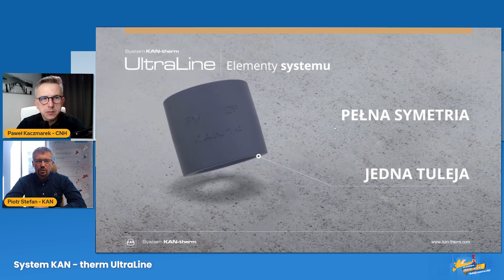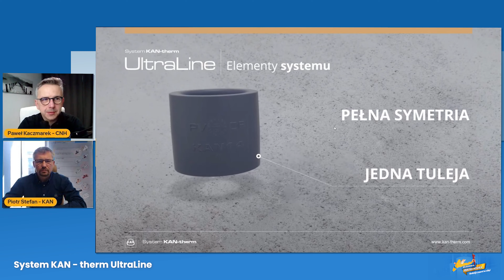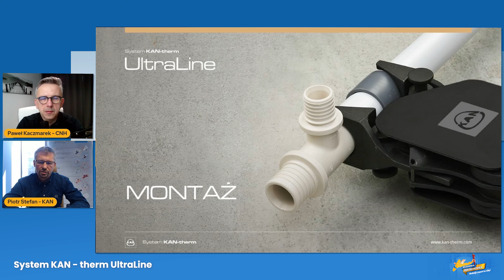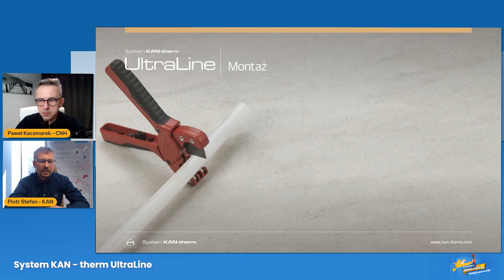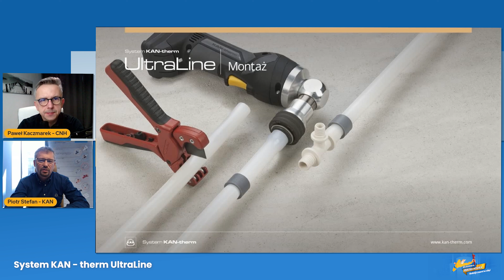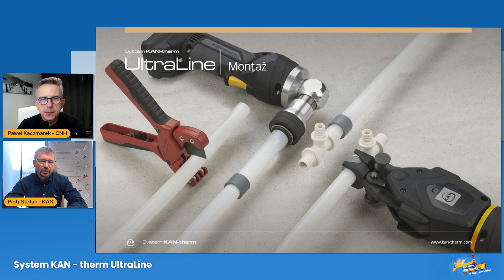System KAN-therm ultraLINE - Narzędzia, sposób montażu i gwarancja.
Trzecia część rozmowy z ekspertem firmy KAN. Rozmawiamy o niezbędnych narzędziach i sposobie montażu systemu oraz o gwarancji jaka obowiązuje na  KAN-therm ultraLINE.
W odcinku jak zwykle kilka nieoczywistych  podpowiedzi, którymi dzieli się  Piotr Stefan z Firmy Kan.
Na czym polega fenomen systemu ultraLINE ? Poznasz wszystkie jego tajniki w serii odcinków Akademii Instalatora. Zapraszamy

Misją Akademii Instalatora jest dystrybucja wiedzy niezbędnej, żeby odnaleźć się w branży robót instalacyjnych wodno-kanalizacyjnych, centralnego ogrzewania, wentylacji, klimatyzacji oraz fotowoltaiki, a także robót budowlanych, wykończeniowych, a nawet prac projektowych instalacji.

Jesteś Instalatorem?
Powiedz nam w komentarzu jakich treści branżowych najczęściej szukasz.
Chcesz wystąpić w filmie, pochwalić się swoją instalacją i dotrzeć do nowych klientów?